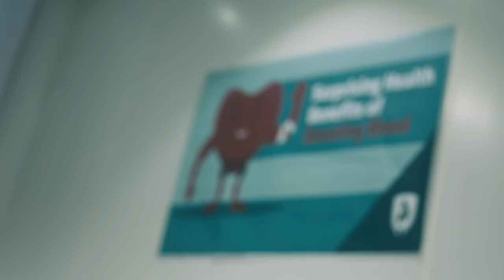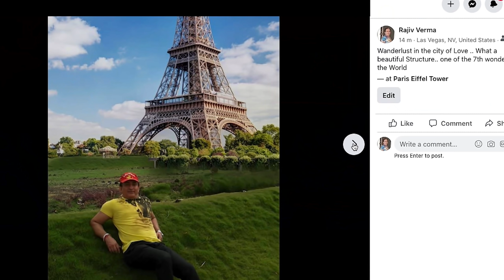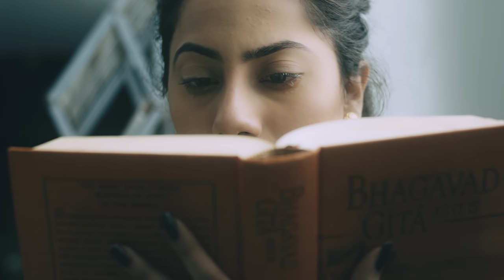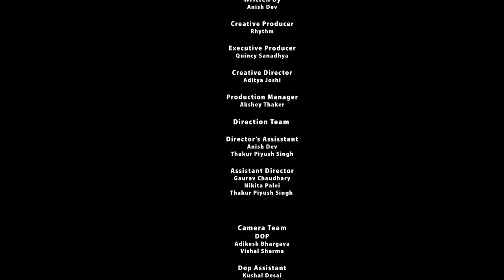ARTHAAT | Manoj Joshi | Rhythm SanadhyaI | Best Short Film | Films By FNP Media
Wondering what that argument led to? Well, their paths surely crossed for a reason. And a beautiful one too. You wouldn't want to miss it.

Films by FNP Media envisions to bring you stories that are engaging, entertaining and inspiring through its wide array of short films from different genres. So watch out this space for a treat of exciting films!